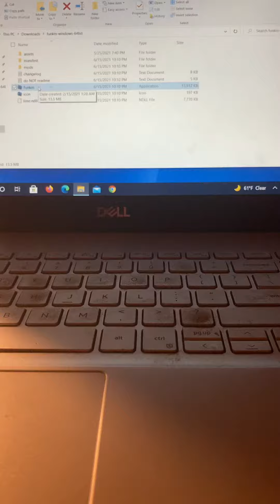Week 3 of Fnf!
Week 3
Pico
Hope Y’all Enjoyed It As I Am! 😄.